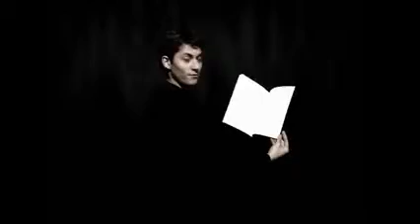Confetti Shooter by Vernet Magic, tecnoshow service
Il prestigiatore mostra chiaramente le sue mani vuote. Esegue
un gesto magico, e produce una pioggia di coriandoli!
Ideale per enfatizzare qualsiasi altro effetto, come apparizioni, sparizioni, trasformazioni ecc

Le applicazioni sono infinite!

Un accessorio molto utile, firmato Vernet, che consente di far apparire una pioggia di coriandoli argentati quando vuoi!

eseguibile in qualsiasi condizione, sia in close up che scena.

Le tue mani sono mostrate chiaramente vuota prima e dopo la produzione.

Nessun prodotto chimico per lo sparo dei coriandoli , l'oggetto è riutilizzabile all'infinito.

Forniti anche i coriandoli argentati.